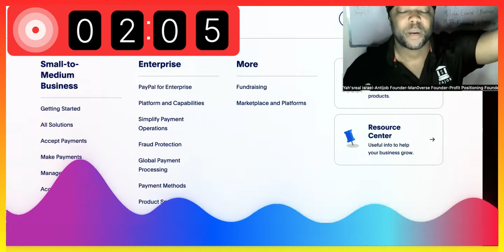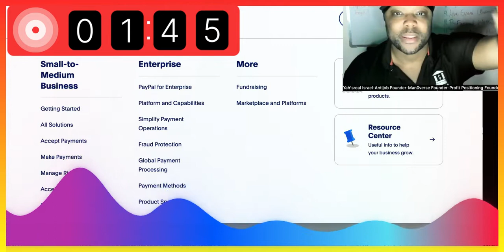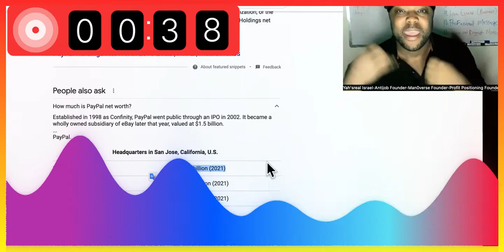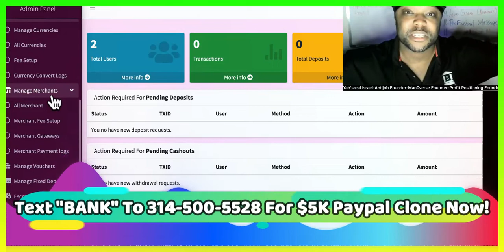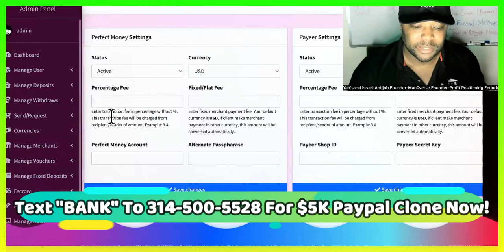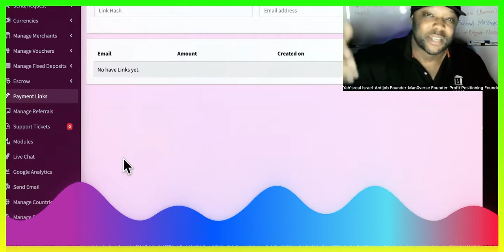Earning Paypal MONEY Is EASY WHEN You OWN A Platform Like It.....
Make Money With Paypal Clone Text "BANK" To Now For Your Very Own $5K Paypal Clone To Make Money With Paypal Business Model!

You'll Be Paid From Every Transaction On The Site And Every Time Someone Swipes Their Debit Card, Makes An Online Purchase OR Uses An ATM Machine! This Is The Best Business Model Ever If You Want Incoming Money Without Much Hands On Effort!